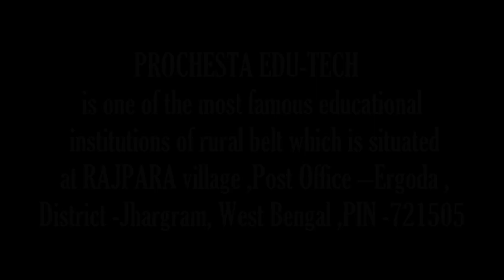INDIAN POLITICS - WE THE STUPID COMMON PEOPLE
Watch this if like then share... My Video Editing & My Closed Friend Mr.Mukunda Ram Chakraborty Video Recording.
Dear viewers I am not going to make you understand regarding the dirty politics of india, even not interested to join any party. being a citizen i would like to express my heart felt desire before the great Audiance of people. We all become the popet of such dirty politics and engage ourselve in the controversial debates what is right n what is wrong supporting to our Bias point of view.
here I have tried my opinion and want to explore the basic funda of the fact.we are not a leader to lead our society ,we are a common people and mantaining our family and hoping something better environment before our future.
we also know not all men are corrupted because of some honest people we are living and enjoying the social gadgets as wel.
Dear viewers if you think it's wrong then comment or share to your friends n family link is
We the unemployed group of youth are trying to develop the illiterate, poverty-stricken, backward mass of Jangalmahal mainly of Jhargram District making them aware in the fields of education, Health and environment .we all belongs to the age group between 20 and 40 .Our main motive is to make ourselves self employed first and then make others self dependent through proper education thereby merging them in our group. We want to show them the right track .that is why we have divided our group into two parts:-
1) Academic
2) Production and Marketing
To bring all around development of the young kids like psychological, physical and cognitive development) we have started nursery schooling. We desperately want sympathy, tolerance and human value among the young buds to make the area developed. We want the students to bloom by their creativity so that they may be developed into hard working and obviously honest. More over PROCHESTA EDU-TECH has been serving for years at rapid speed to make the education of the local students smooth and uninterrupted.